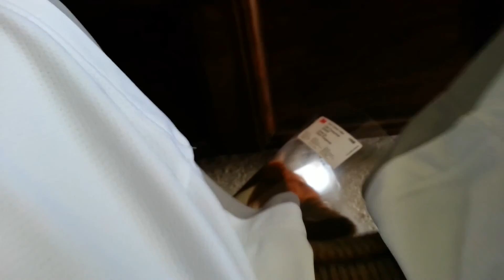Best of Redickulas